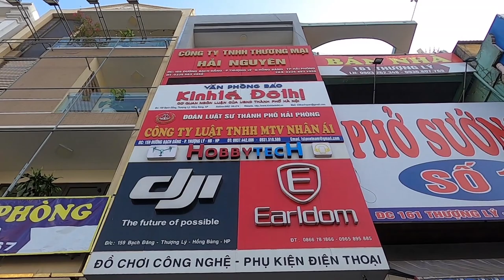Đường đến văn phòng DJI 159 Bạch Đằng Hải Phòng